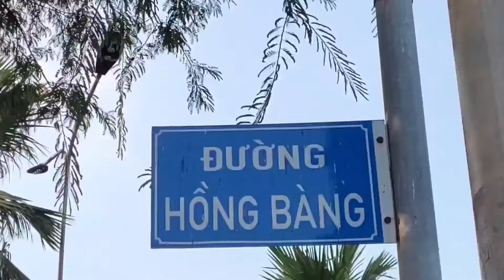Super Delicious Chinese Food on Vietnamese Street - Pork Leg Rice Braised with Bitter Melon Soup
Address: 663 Hong Bang, Ward 6, District 5, Ho Chi Minh City
Open: 4pm to 8pm

Price: $2.03 / Portion = 50.000 VND

© Copyright by Vietnam Street Food ☞ Do not Reup